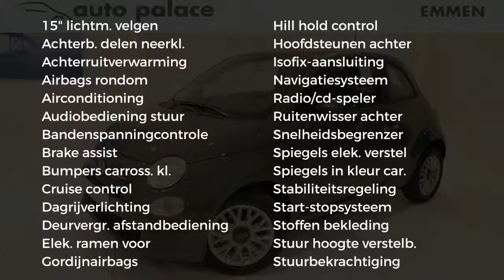Fiat 500 80PK Turbo Young|Cruise Control|Bluetooth Carkit|Airco|Lichtmeta